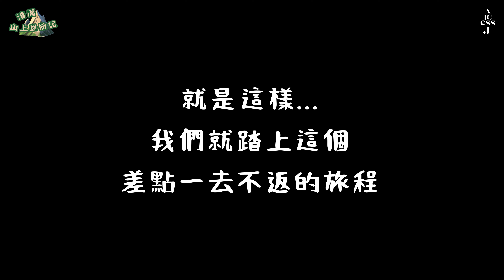【泰國 清邁】體驗山上住宿⛺️絕美雲海景色☁️全都是危險山路⁉️突如其來的行山活動…差點回不來…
今次上山之旅可以話係超級驚險‼️
成個旅程都係泰國朋友plan
所以有好多冇預計嘅事情
除左體驗特別嘅山上住宿 睇到靚靚風景 仲有刺激嘅搭車同行山活動
十分難忘❤️‍🔥

Timeline
0:21 Introduction
0:35 前往山上住宿
1:04 清邁山上
2:37 Room Tour
4:36 晚餐時間 - 泰式邊爐
5:29 上山行山
9:33 早餐 / 雲海

📍山上住宿 บ้านกุ๊บกิ๊บณห้วยกุ๊บกั๊บ
     292 Kuet Chang, Mae Taeng District, Chiang Mai 50150

仲可以Follow 我哋IG, 睇多啲我哋嘅日常生活♥️